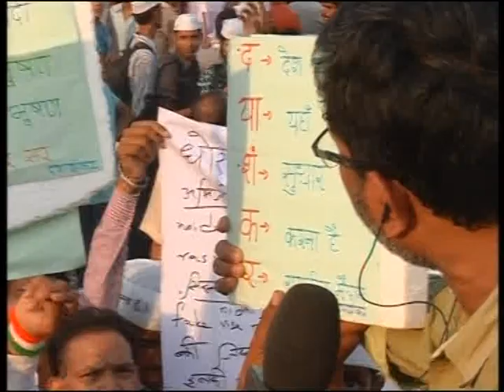Ajit Anjum Reporting from Ramlila Maidan (part 3)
News 24 Live coverage on Anna  Anshan